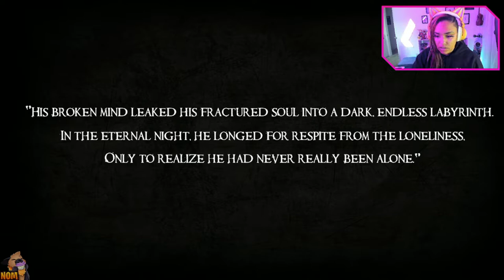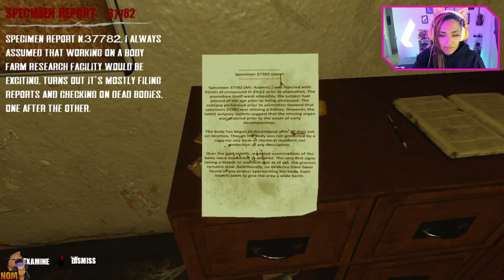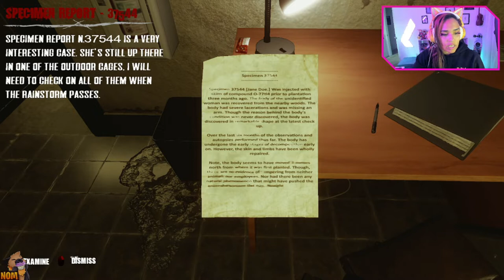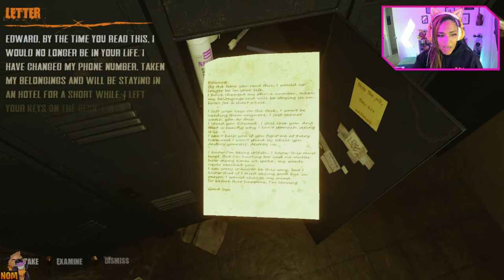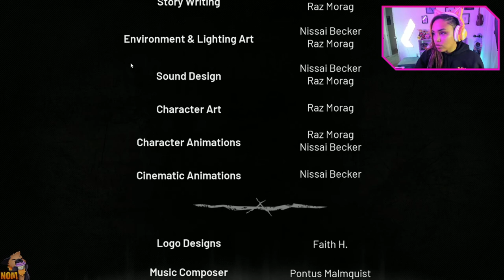My Mental State is Fleeting!!!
Another Great Game I'm Excited to play this when the full version is out!
I defiantly would recommend it! Hope you enjoy this as much as I enjoyed Playing it!